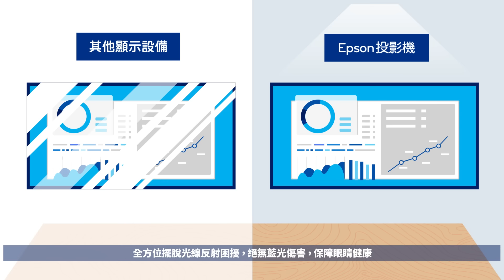【Epson投影機知識📚 | 睇得更清晰👀✨】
Epson商用投影機採用3LCD投影技術💯，色彩柔和不傷眼，光度更接近自然光，全方位擺脫光線反射困擾，絕無❌藍光傷害，保障眼睛健康👍🏼。Epson投影機配備3,000 – 30,000流明的白色/彩色🌟亮度*，可投影30 – 1,000吋的大畫面*👏🏼，更具備互動功能*，適用於公司🏢會議室、學校🏫課室及禮堂、活動室、大型活動場地等。

✅無線連接手提電腦或流動裝置📱
✅同一時間最多可投影4部電腦💻或流動裝置的畫面
✅鐳射光源💡壽命長達20,000小時
✅ 2個工作天內 提供上門技術支援🛠️

*視乎個別型號